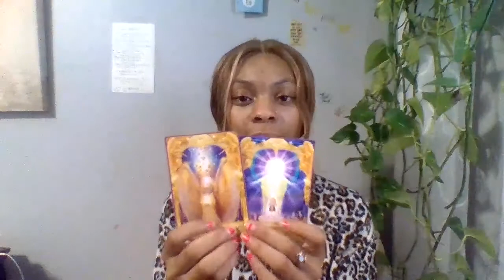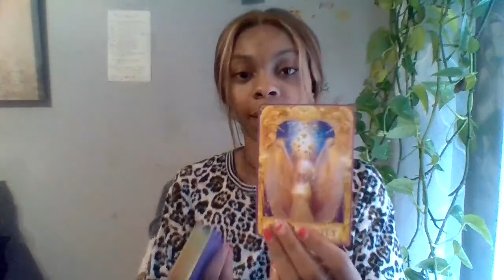GEMINI♊️|WHAT ARE U BEING GUIDED TO HEAL AT THIS TIME?CONTROL ANGER & AVOIDANCE..VIEWS ON WEALTH🤍🧿